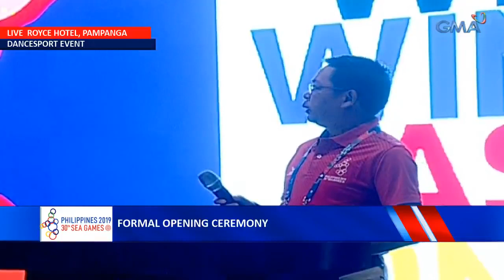SEA Games 2019: Entrance of Athletes | Dancesport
WATCH: Entrance of Athletes for the Dancesport competition of SEAGames2019.